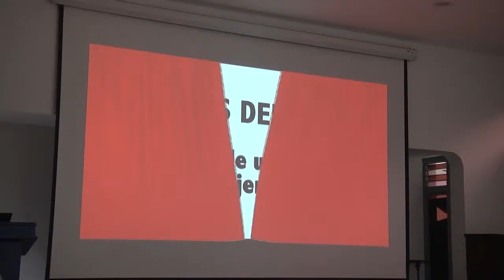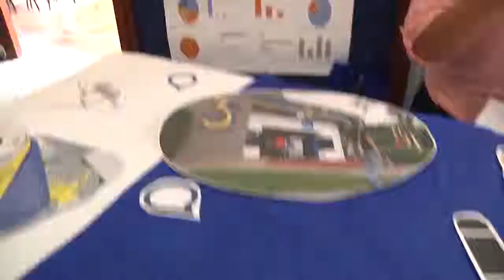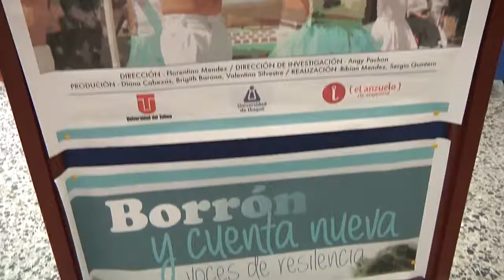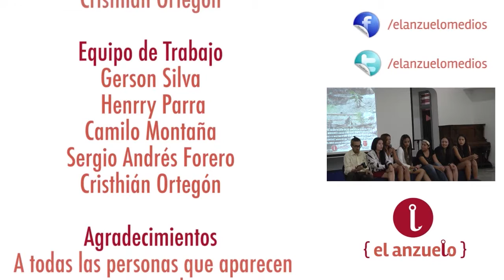10 Momentos para pensar la Comunicación - Resumen